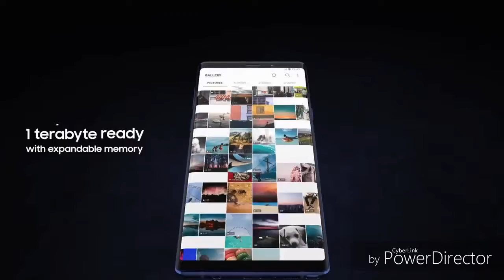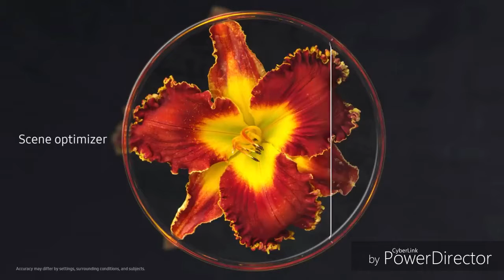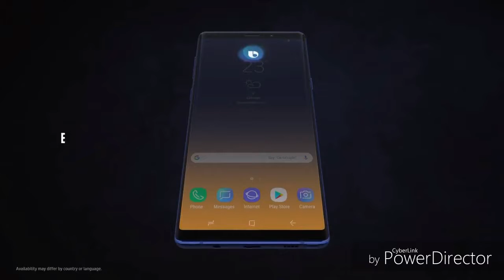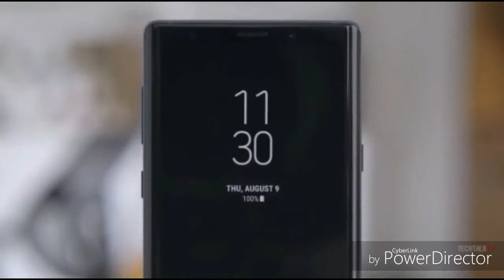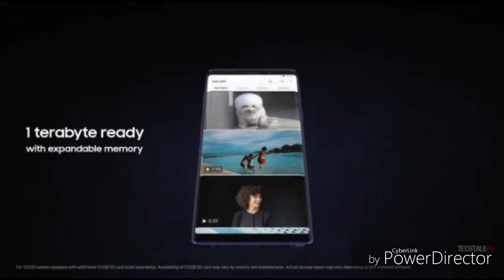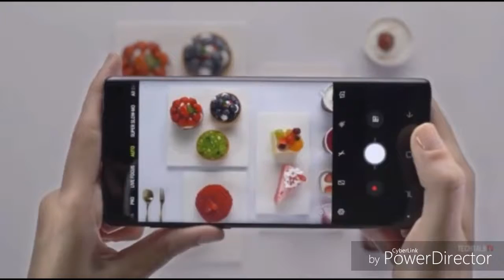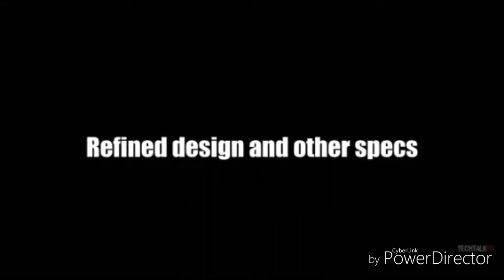Review Of Samsung Galaxy Note 9 And Top 9 Future.